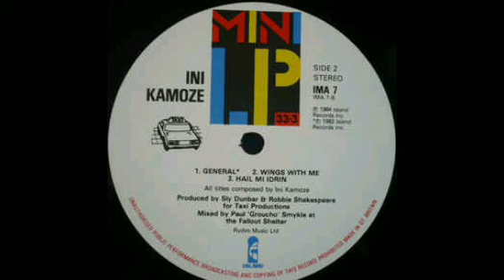Ini Kamoze - Hail Mi Idrin MRRH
Island Records ‎
Vinyl, LP, Mini-Album
UK
1984
Reggae
Reggae, Roots Reggae